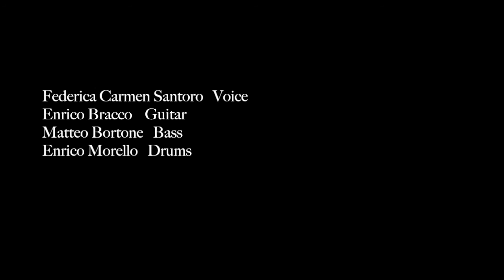you better go now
Federica Carmen Santoro     voice
Enrico Bracco                          guitar
Matteo Bortone                       bass
Enrico Morello                         drums